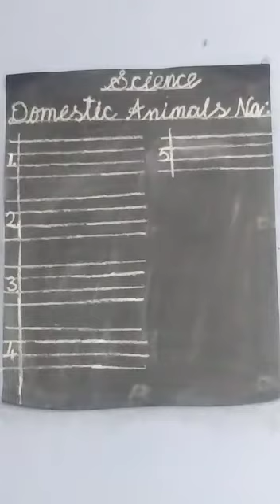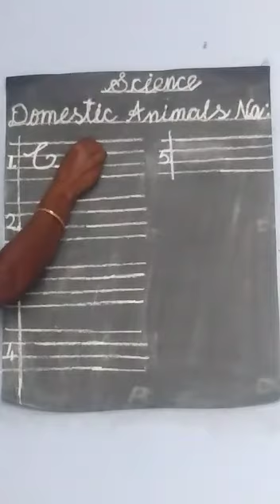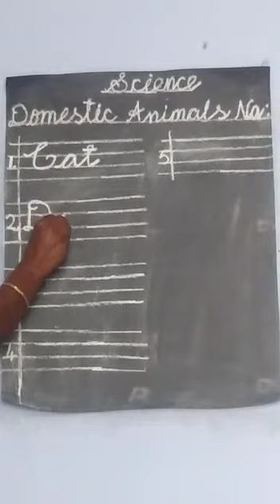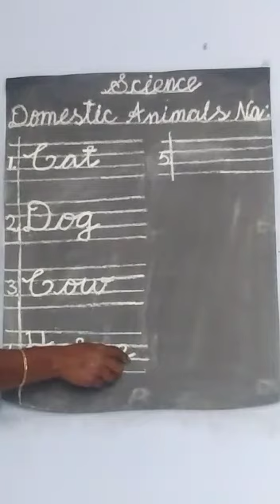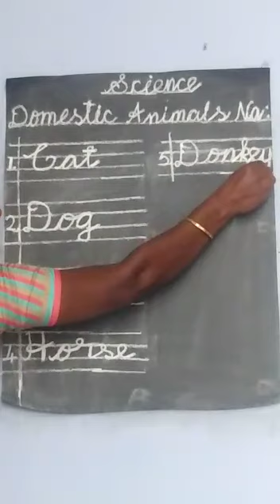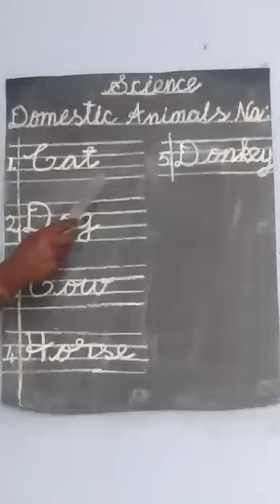UKG Science Domestic animals